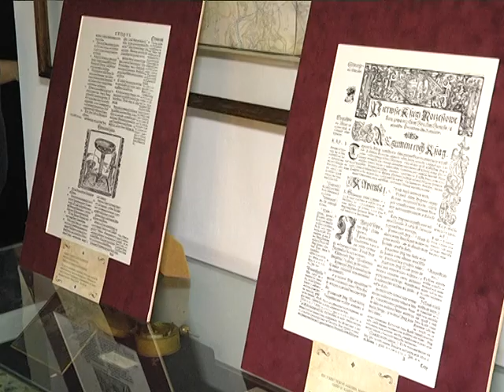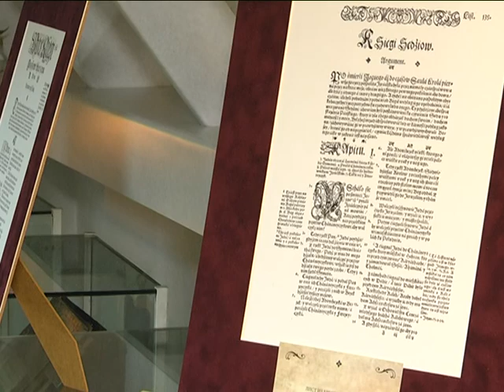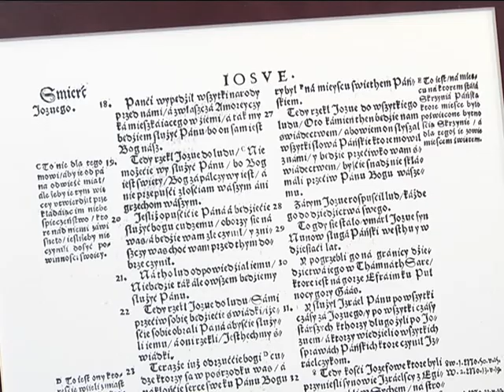2018-12-04 г. Брест. Выставка «Брестская Библия». Новости на Буг-ТВ.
Выставка  «Брестская Библия. Что хранят ее страницы…».
Разгадать загадки одного из старейших изданий Брестчины предлагают посетителям сотрудники музея истории города – в областном центре торжественно открылась выставка «Брестская Библия. Что хранят ее страницы…» На вернисаже представлены факсимильные копии 20 оригинальных листов издания. Экспозиция приурочена к 20-летию музея и 1000-летию областного центра. Почетным участником выставки стал председатель горисполкома Александр Рогачук.